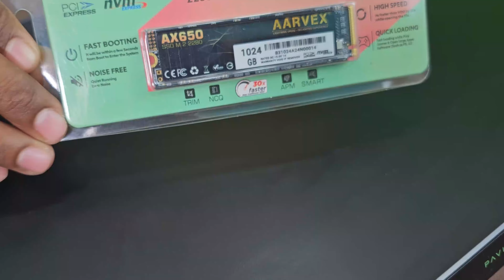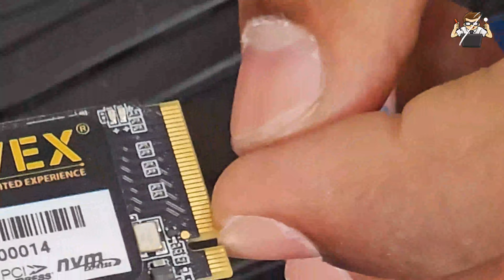HP Pavilion 15 Gaming Upgrade 1TB SSD Upgrade Disassembly Guide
Product link
laptop Tool kit
M.2 Nvme
Aarvex 128GB
SSD M.2 NvMe 240GB  Multiple brands
WD 240GB
Kingston 240GB
Crucial 250GB
Samsung 250GB
SSD M.2 NvMe 500GB  Multiple brands
Crucial 500GB
Samsung 500GB
WD 480GB
Kingston 500GB
SSD M.2 NvMe 1TB Multiple brands
Samsung 1TB